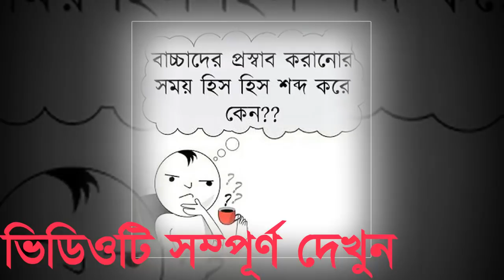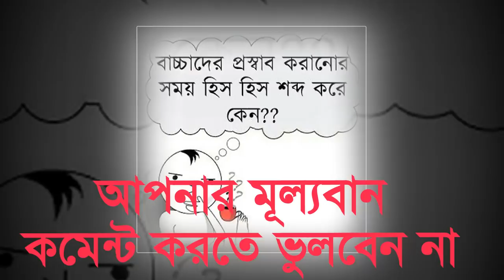বাচ্চাদের প্রস্রাব করার সময় হিস হিস শব্দ কেন করা হয়?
কেবল বাচ্চাদের নয়, কিছু শব্দ যেমন ঝড়বৃষ্টি, জলপ্রপাত, চলমান জলের শব্দ প্রভৃতি বড়দের মধ্যেও প্রস্বাব করার ইচ্ছে তৈরি করে। কিছু বছর আগে একজন রাশিয়ান বিজ্ঞানী প্যাভলভ তার কুকুরের ওপর পরীক্ষা দ্বারা এই আচরণ পর্যবেক্ষণের চেষ্টা করেন। আমরা এটা জানি যে, যেকোনো কুকুরকে মাংসের টুকরা খাওয়ালে তার মুখে প্রচুর লালা ঝরে। প্যাভলভ তার পরীক্ষায় কুকুরটিকে একটি ঘণ্টা বাজানোর পর খেতে দেয়। কিছুদিন পর ঘন্টাধ্বনি শুনলে স্বকীয় ভাবেই কুকুরটির লালা ক্ষরণ হতে শুরু করে। এই পরীক্ষা থেকে তিনি এই সিদ্ধান্তে আসেন যে স্বয়ংক্রিয় প্রতিক্রিয়ায় (প্রতিবর্ত ক্রিয়া যা স্বয়ংক্রিয় স্নায়ুতন্ত্র দ্বারা অচেতন অবস্থায় ঘটে ) বহিঃ উদ্দীপনা দ্বারা আলোড়ন ঘটানো সম্ভব। কিছু মানুষের অন্য মানুষকে প্রস্বাব করতে দেখলে প্রস্বাব অনুভূতিরর সৃষ্টি হয়। এই অচেতন প্রক্রিয়া মানুষের উপর সব সময় ঘটে। বহু মনোবিজ্ঞানী এবং ইউরোলোজিস্ট ও পরে এই তত্ত্বে সহমত হন।
 বাবা-মা'রা সশশশশশ, চলমান জলের শব্দ প্রভৃতি বাচ্চাদের মলত্যাগের প্রশিক্ষণে ব্যাবহার করেন। HISS হল প্রস্বাবের অনুকার শব্দ।